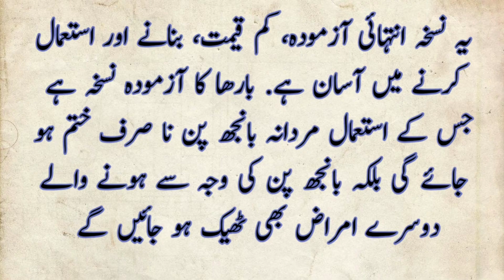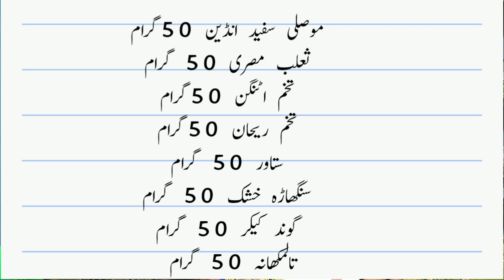Mani garhi krny ka ilaj||treatment of low sperm||jaraseem ki kami ka ilaj||patli mani ka ilaj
# timing
This channel is all about health problems and it's treatment in an easy herbal way. In this channel we
Explained in simple language by professional herbalist,. Knows the basics about health and most common health problems
Hakeem Nasir kamal is highly recommended family herbalist who is known for his passion and experience and dedication to listen treat and educate his patients he is specialist in child health and sexual problems od men and women